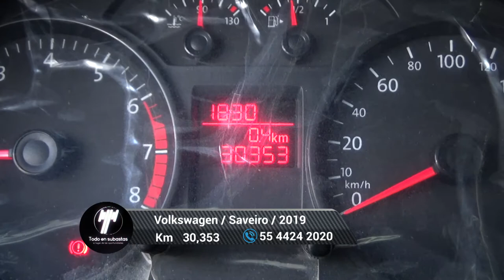Volkswagen / Saveiro / 2019 - 6038